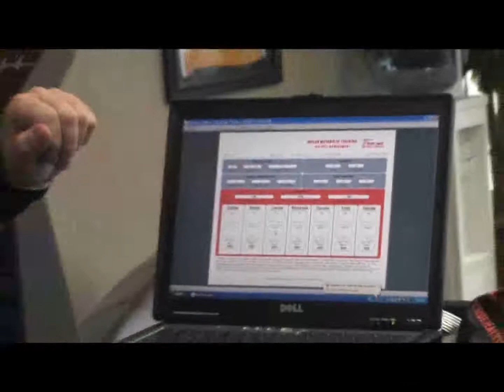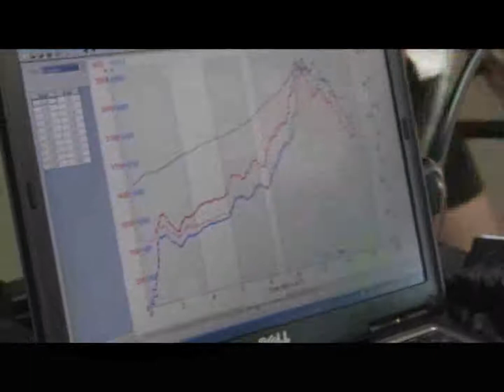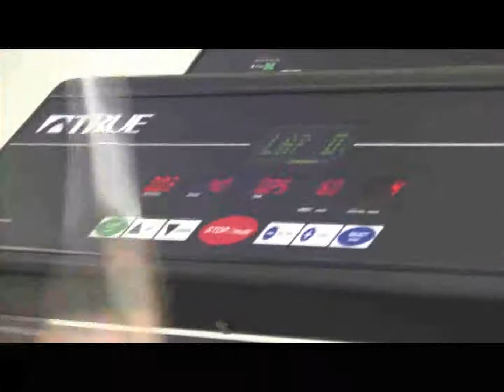VO2 with Cory Gilday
Learn how the VO2 Max can help you and where you can perform the test with Cory Gilday, co-owner of Accel Human Performance.